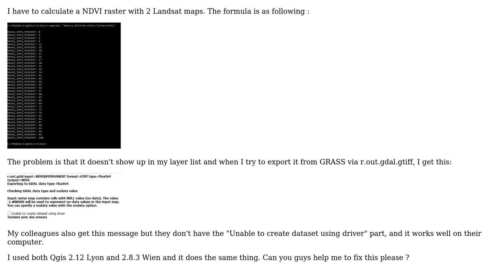GIS: r.mapcalc doesn't create anything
With thanks & praise to God, and with thanks to the many people who have made this project possible! | Content (except music & images) licensed under CC BY-SA | Music | Images & others | With thanks to user radouxju user mkkn user dmci and the Stack Exchange Network Trademarks are property of their respective owners. You are responsible for your own actions.